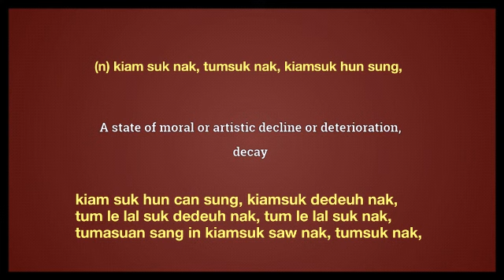decadence meaning in Ngawn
decadence = (n) kiam suk nak, tumsuk nak, kiamsuk hun sung,kiam suk hun can sung, kiamsuk dedeuh nak, tum le lal suk dedeuh nak, tum le lal suk nak, tumasuan sang in kiamsuk saw nak, tumsuk nak,